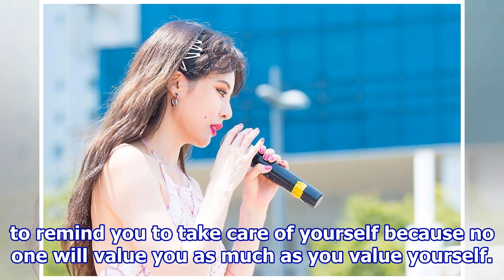Everyone Should Hear The8’s Advice On The Relationship Between Artist And Fan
During an interview, SEVENTEEN‘s The8 was asked numerous questions about a variety of topics. His response to one of them struck a chord. The question was about whether or not he would do everything his fans asked of him. Your browser does not support video. He responded that he would try his best t...